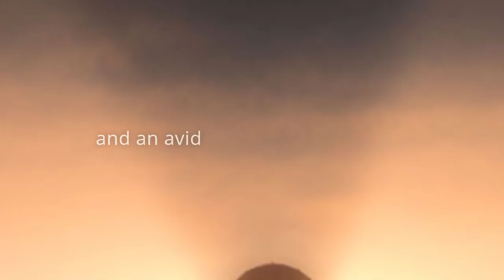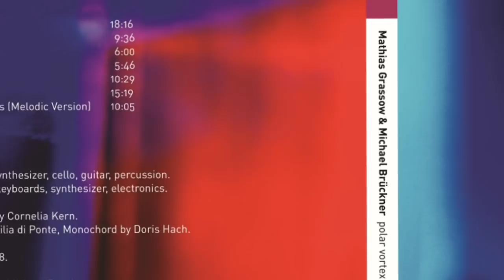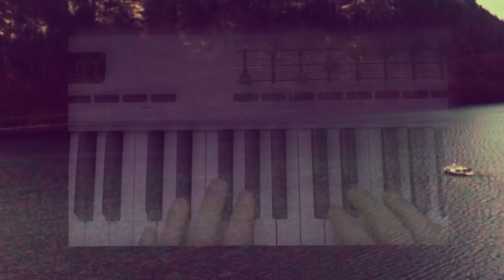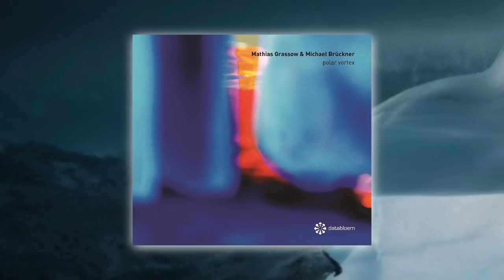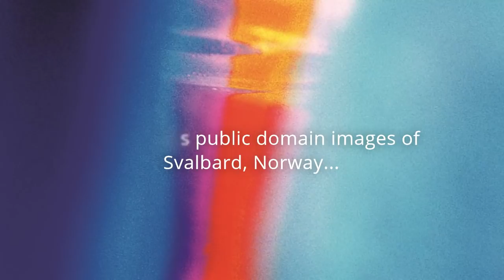Mathias Grassow & Michael Brückner - Polar Vortex (Trailer)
Download on BC (FLAC 24 bit optional, including great 46 min. bonus track):

CD on Databloem (glass mastered limited edition in lush digipak with beautiful artwork):

Two years in the making, the first collaboration by drone ambient pioneer Mathias Grassow and electronica artist Michael Brückner will be released by Databloem in the spring of 2019.
The album will take you to vast lands north of your imagination...